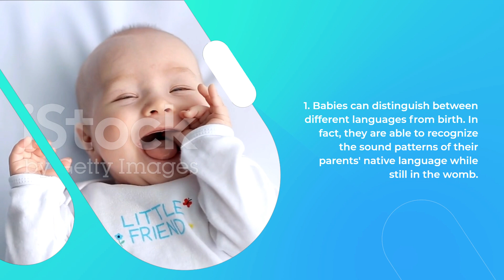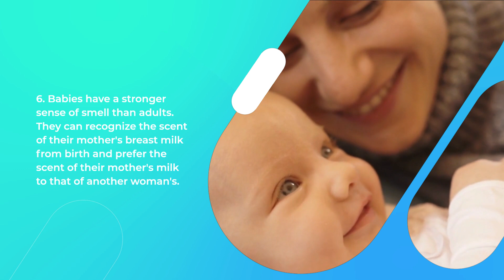10 Little Known FACTS About babies 🤓😺MUST WATCH!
10 THING YOU MIGHT NOT KNOW ABOUT YOUR BABY:-]